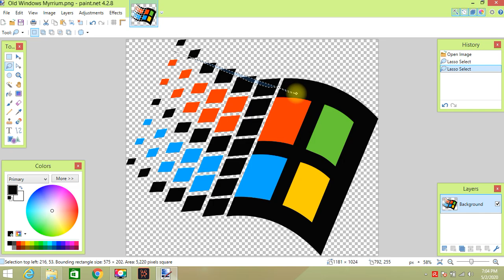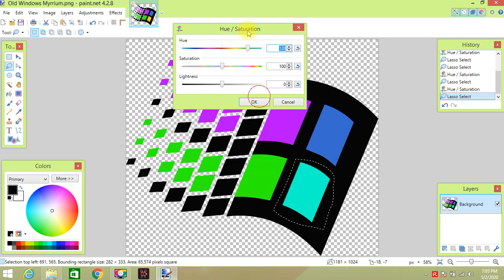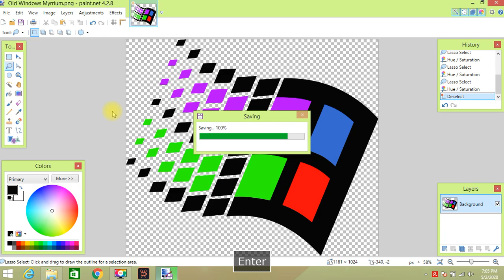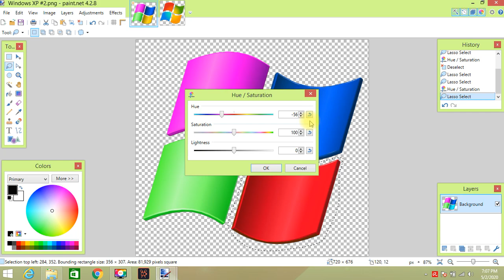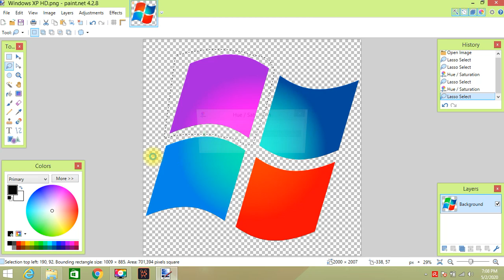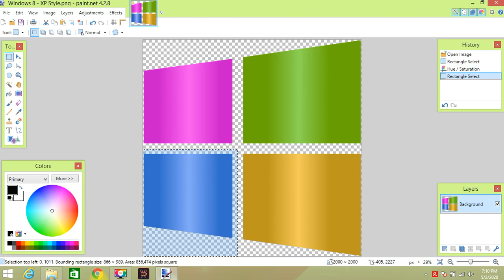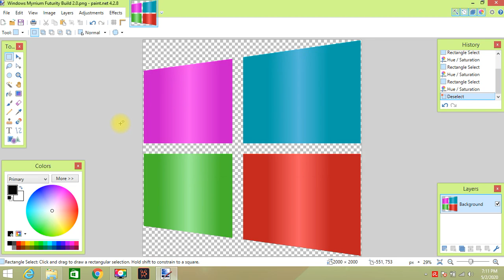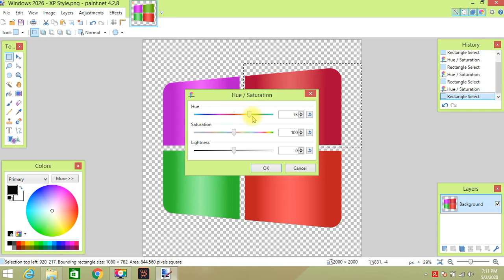How to make Windows Myrrium Logo Pack